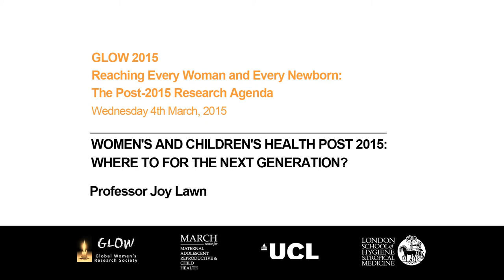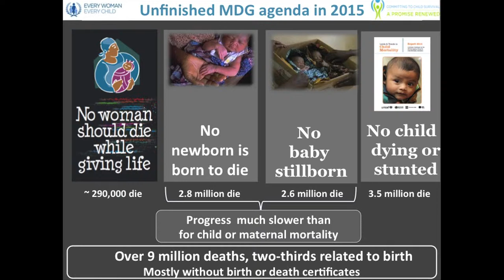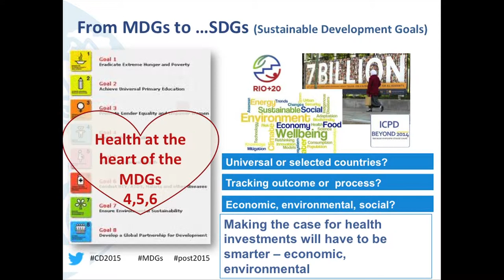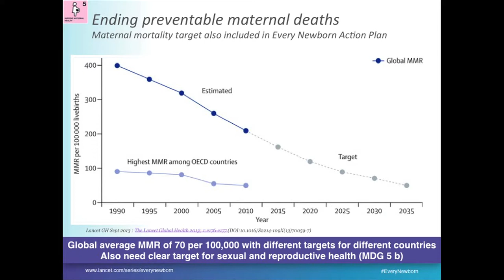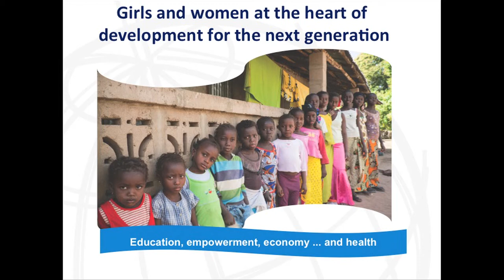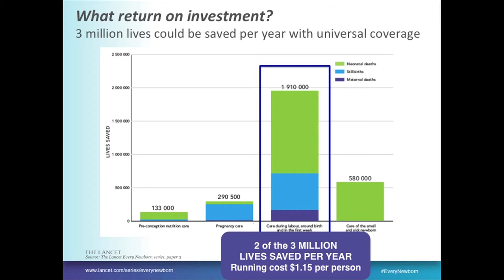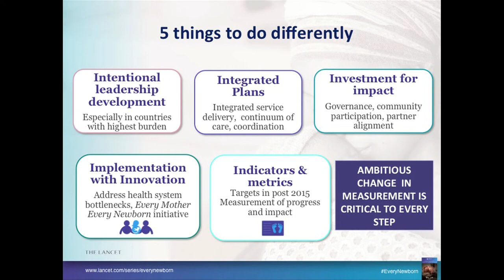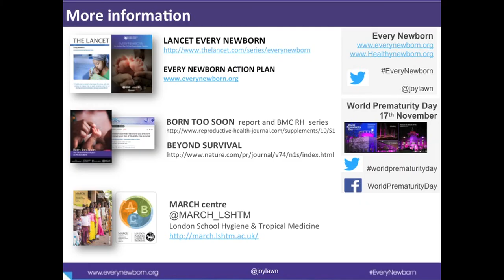Women's and Children's health post 2015: where to for the next generation? - Professor Joy Lawn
GLOW 2015
Reaching Every Woman and Every Newborn: The Post-2015 Research Agenda

Wednesday March 4th, 2015 at the Royal College of Obstetricians & Gynaecologists, London, UK.

Jointly hosted by the MARCH Centre of the London School of Hygiene & Tropical Medicine and the Institute for Women's Health at UCL.

Keynote Speech by Professor Joy Lawn
Director of MARCH Centre, London School of Hygiene & Tropical Medicine Global Evidence and Policy
Advisor for Saving Newborn Lives, Save the Children